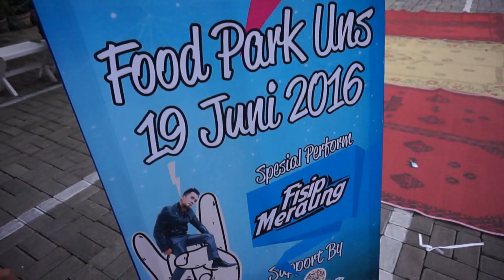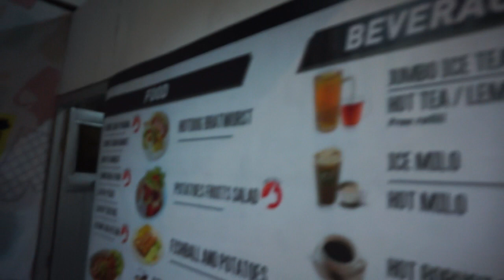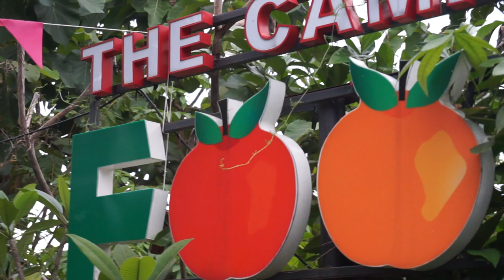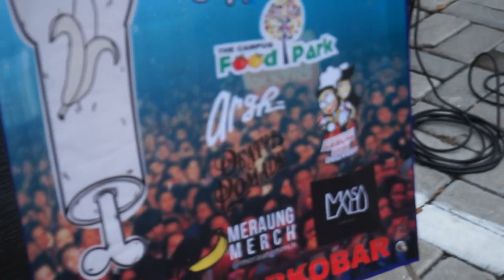Buber Gedang Rockers #2 | TSVLOG #2